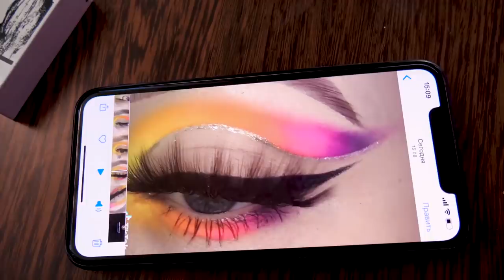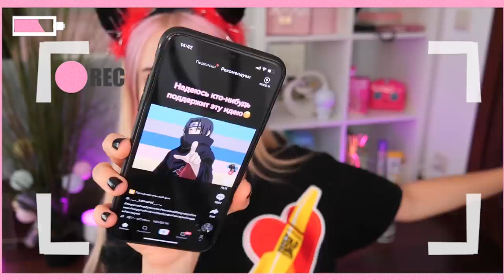Пробую научиться делать макияж по урокам из Тик Тока *НЕ ПОВТОРЯЙТЕ* | ЛИССА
сегодня я попробовала научиться делать макияж по урокам из тиктока. там есть много туториалов мейкапа и было бы интересно сделать проверку на уроки

Смотри первый выпуск, пиши в комментариях «Я от Лиссы, я за ПЧЕЛОБАВ»

если читаешь это пиши в комменты а я буду тебя лайкать "РЕБЯТА А ВЫ ВИДИЛИ МИНИНЕДЖИ Я ДУМАЮ ЧТО ОН БЫЛ ТАМ "